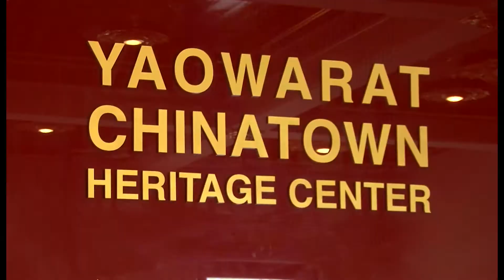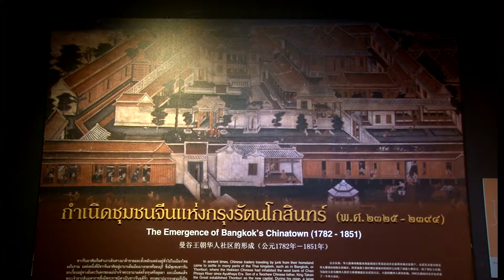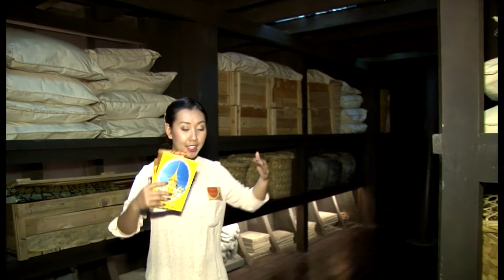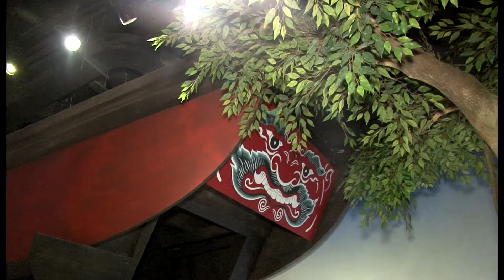The Gioi Muon Mau - Tuyet Nhi - Thailand - episode 13 - part 1 of 2